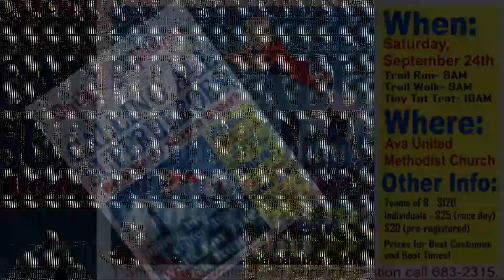Options Pregnancy Center's 2016 Walk for Life & 5K Run